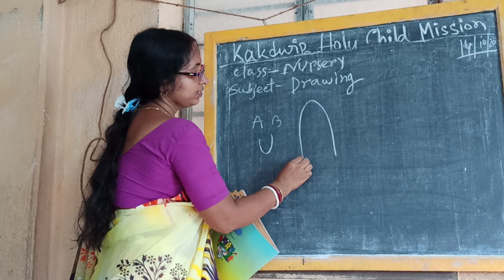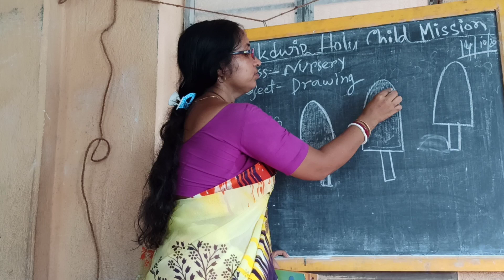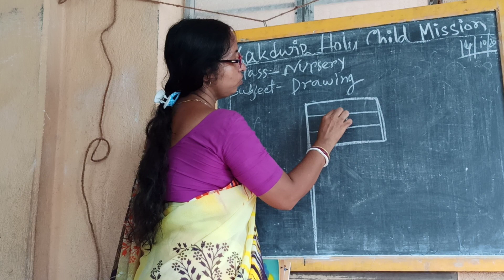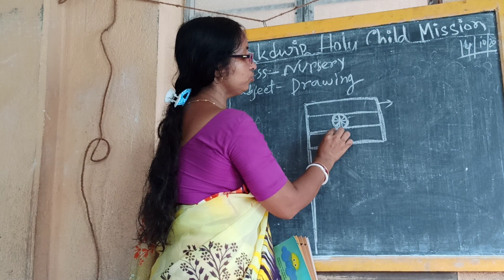E-Learning ll Drawing ll Nursery